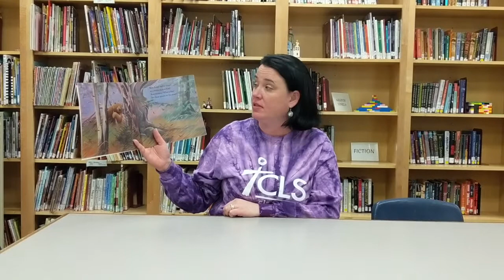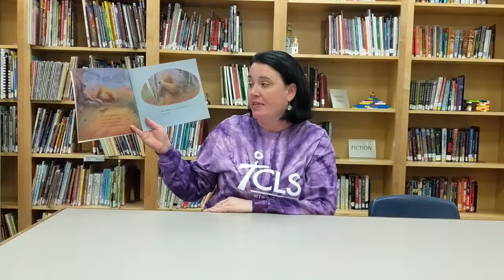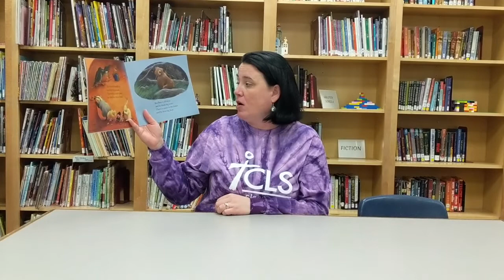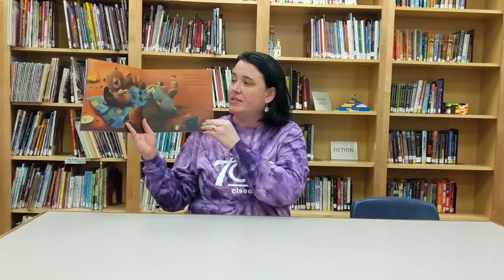CLS Story Time Bear Feels Scared - 4.20.20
Hear a message from Mrs. Gilbart, CLS Principal, and a great story "Bear Feels Scared."

Story time with Carroll Lutheran School, a K-8 Private school in Westminster, MD, has become a way for us to be together even while we are apart!